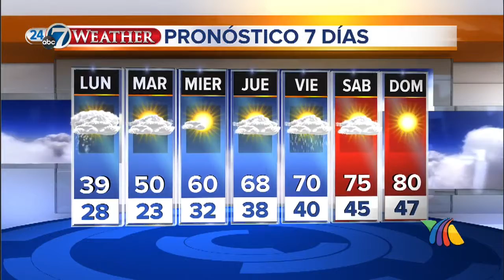TIEMPO AZTECA COLORADO 5-12-14